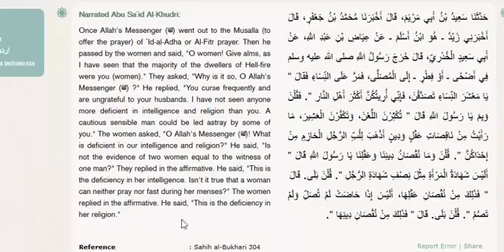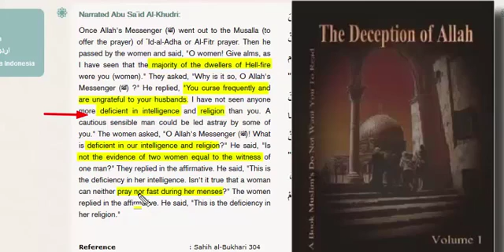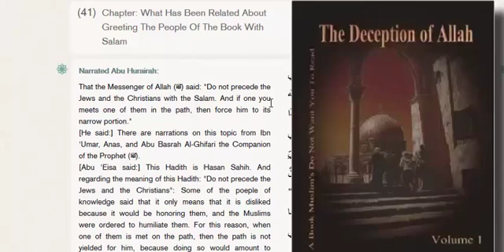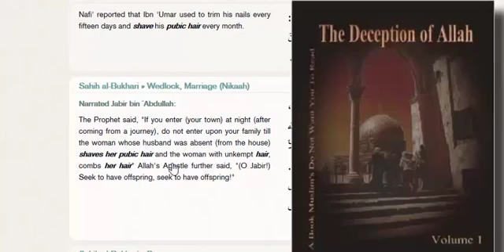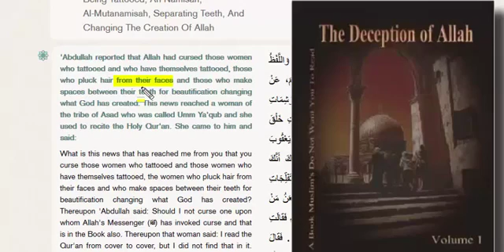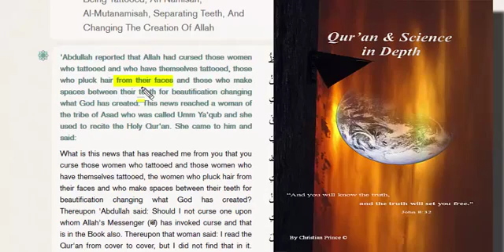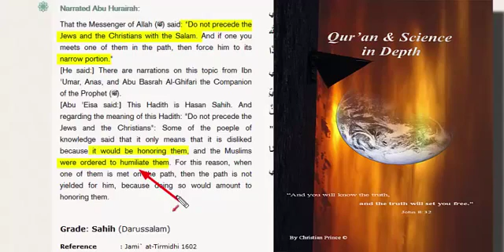Islam against all kind of women oppression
go support christian prince